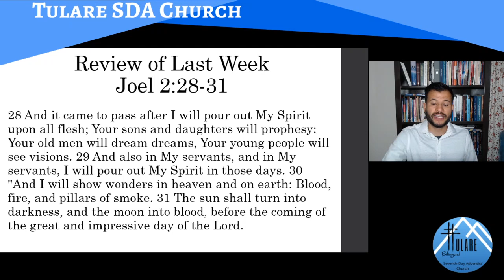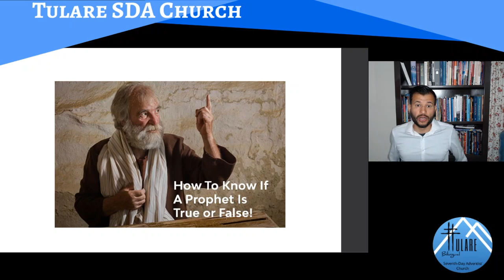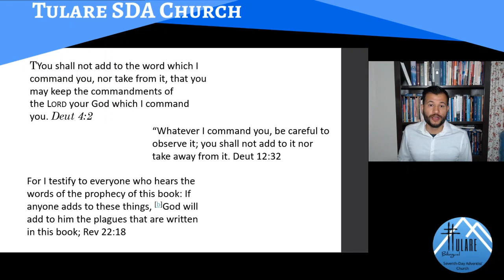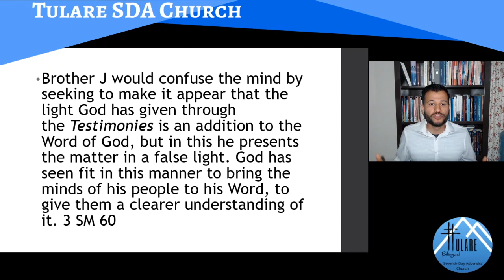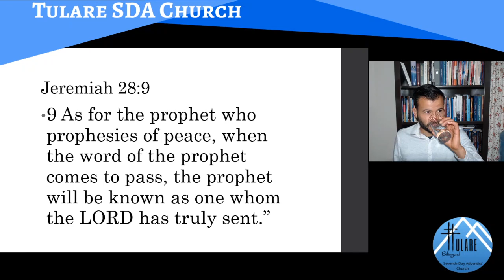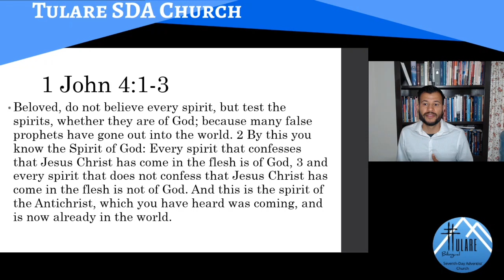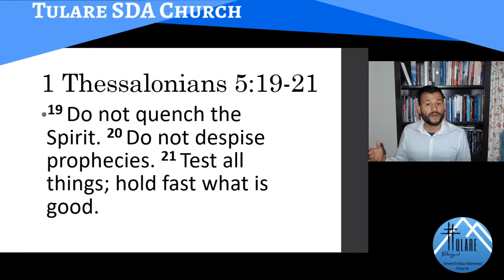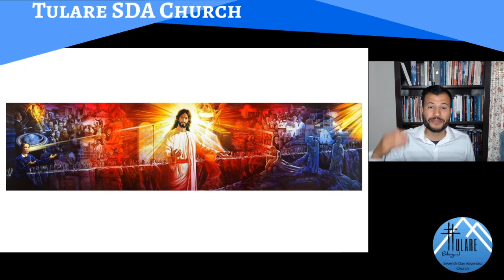The Spirit of Prophecy Pt. 2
Is there any living prophets today? if there were how would you be able to know? Don't worry God has given us through His Word tools to test the prophets. He does not want you be deceived, so he has given you all you need to test the Gift of Prophecy.